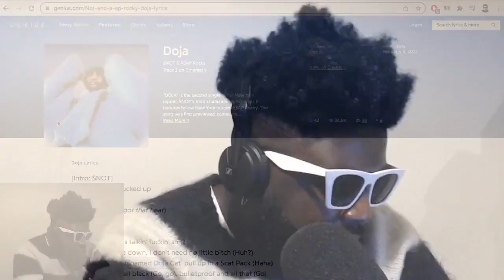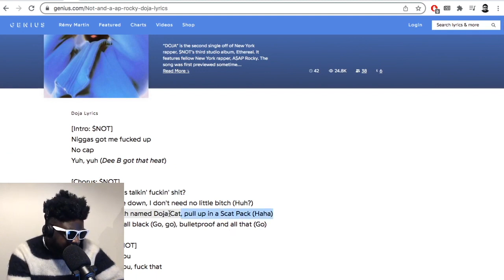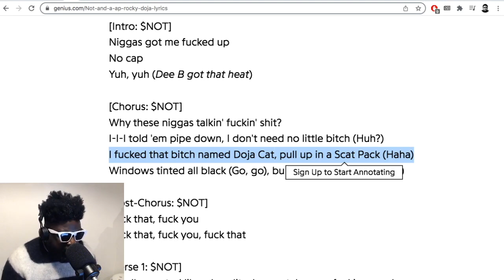Doja Cat doesn’t like black boys?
▶Bitcoin bc1qh8eq90fs0y9te5df0etj4elgk3j9wpn552s2za